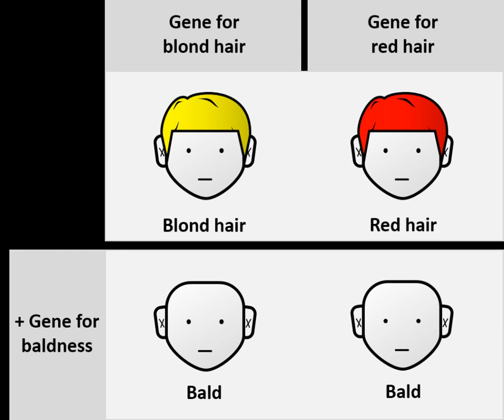Epistasis | Wikipedia audio article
00:00:51 1 History
00:03:01 2 Classification
00:04:14 2.1 Additivity
00:04:50 2.2 Magnitude epistasis
00:06:44 2.3 Sign epistasis
00:09:10 2.4 Haploid organisms
00:09:36 2.5 Diploid organisms
00:10:08 3 Genetic and molecular causes
00:10:18 3.1 Additivity
00:11:16 3.2 Epistasis between genes
00:12:15 3.3 Epistasis within genes
00:14:45 3.3.1 Heterozygotic epistasis
00:15:46 4 Evolutionary consequences
00:15:56 4.1 Fitness landscapes and evolvability
00:21:11 4.2 Evolution of sex
00:22:43 5 Methods and model systems
00:22:53 5.1 Regression analysis
00:23:43 5.2 Double mutant cycles
00:24:45 5.3 Statistical coupling analysis
00:24:55 5.4 Computational prediction
00:25:59 6 See also

- Socrates

SUMMARY
Epistasis is the phenomenon wherein the effect of one gene (locus) is dependent on the presence of one or more 'modifier genes', i.e. the genetic background. Originally the term epistasis meant that the phenotypic effect of one gene is masked by a different gene (locus); thus, epistatic mutations have different effects in combination, than individually. Epistasis was originally a concept from genetics, but is now used in biochemistry, computational biology, and in evolutionary biology; it arises due to interactions, either between genes, or within them, leading to non-linear effects. Epistasis has a great influence on the shape of evolutionary landscapes, which leads to profound consequences for evolution and for the evolvability of phenotypic traits.